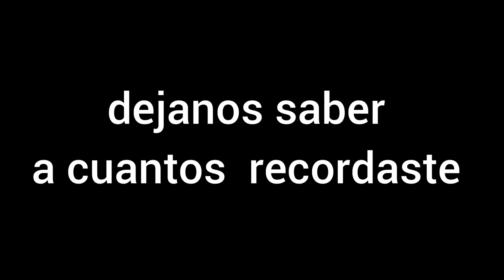mexico vive en nuestros corazones